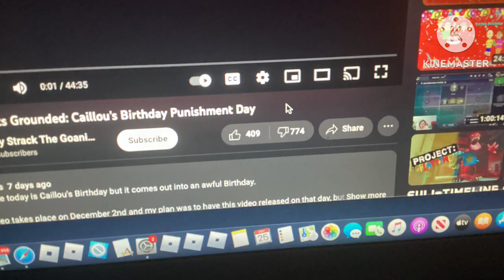My Reaction When HSTG’s: Caillou’s Birthday Punishment Day gets more Dislikes than Likes!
HAHAHAHAHA, TAKE THAT HARRY THE STUPID GOANIMATOR! YOU DESERVE IT FOR TAKING CAILLOU TO THE EXTREME!